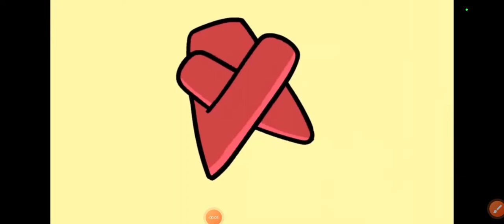alphabet lore but they tramsfrom